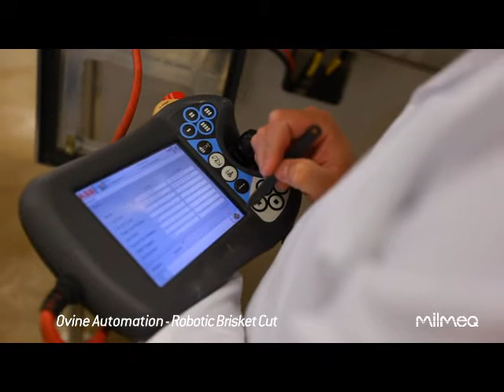Milmeq Robotic Brisket Cut